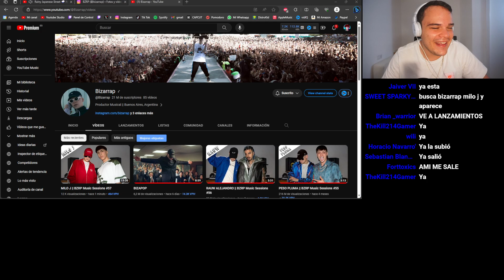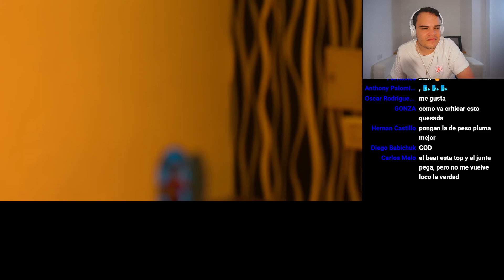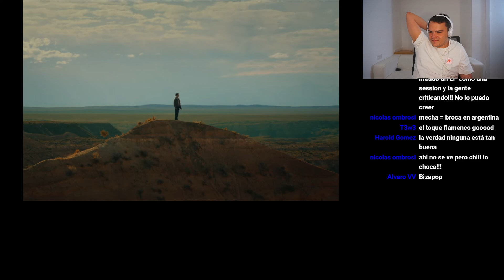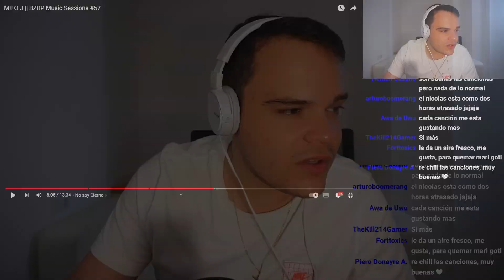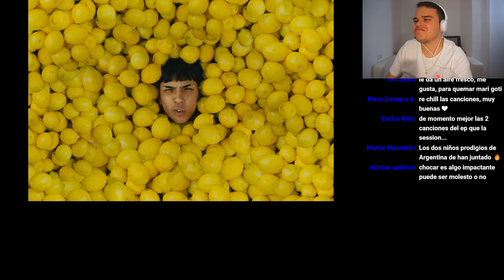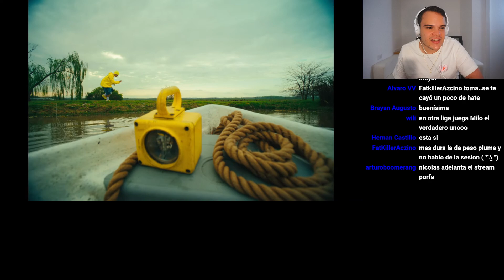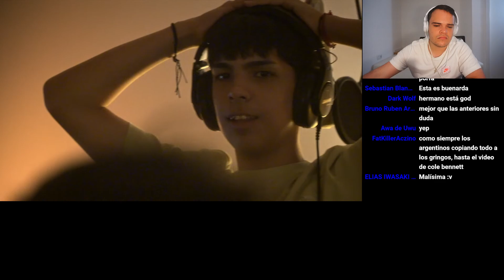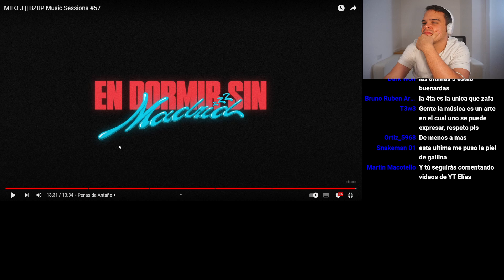🌠¡UN DISTINTO! II REACCIÓN MILO J || BZRP Music Sessions #57 II + FULL EP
BIZARRAP y MILO J nos dieron una SESSION y un MALDITO EP II ¡ESTÁN LOCOS! II En un mundo de CopyCats hay que valorar a los distintos, soldado de MIlo J